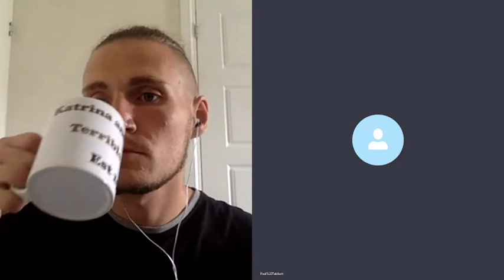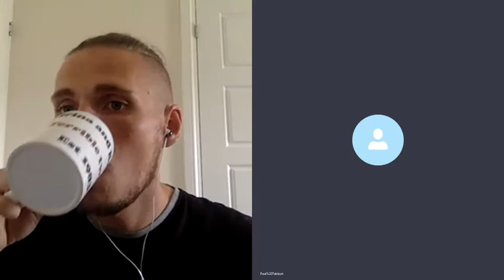NXT Takeover : In Your House - Review, Recap & Results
Join Daniel & Tebbs as they give their thoughts on the second NXT Takeover of the year!

Daniel - @neutralwres
Tebbs - @northerntebbs

Also find us on Apple Podcasts, Spotify and everywhere else podcasts are available!